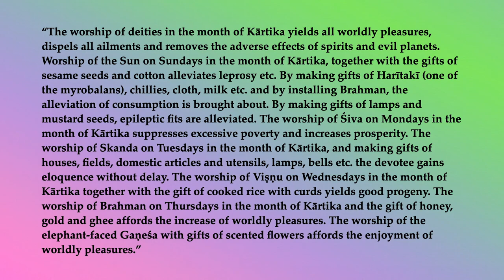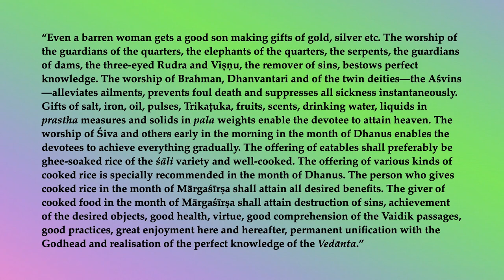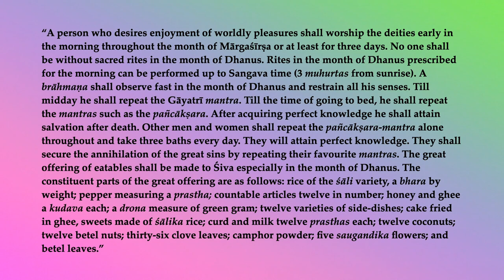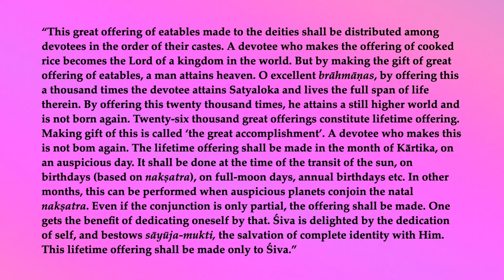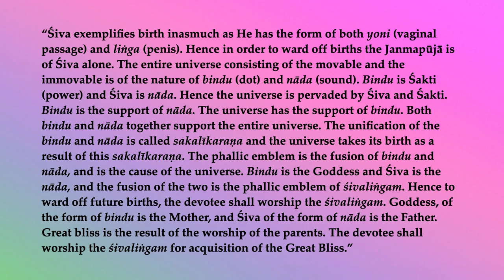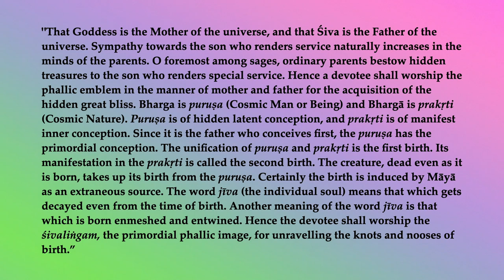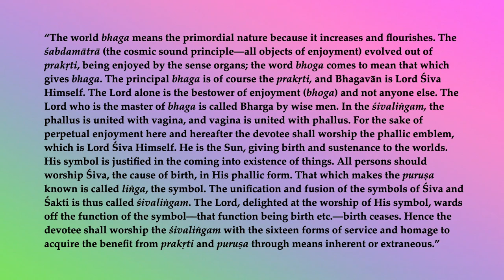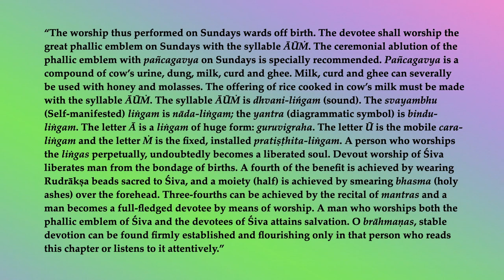Śiva Purāṇa Vidyeśvara saṁhitā 16b—The End of Birth & Death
“The worship thus performed on Sundays wards off birth. The devotee shall worship the great phallic emblem on Sundays with the syllable ĀŪṀ. The ceremonial ablution of the phallic emblem with pañcagavya on Sundays is specially recommended. Pañcagavya is a compound of cow’s urine, dung, milk, curd and ghee. Milk, curd and ghee can severally be used with honey and molasses. The offering of rice cooked in cow’s milk must be made with the syllable ĀŪṀ. The syllable ĀŪṀ is dhvani-lińgam (sound). The svayambhu (Self-manifested) liṅgam is nāda-liṅgam; the yantra (diagrammatic symbol) is bindu-liṅgam. The letter Ā is a liṅgam of huge form: guruvigraha. The letter Ū is the mobile cara-liṅgam and the letter Ṁ is the fixed, installed pratiṣṭhita-liṅgam. A person who worships the liṅgas perpetually, undoubtedly becomes a liberated soul. Devout worship of Śiva liberates man from the bondage of births. A fourth of the benefit is achieved by wearing Rudrākṣa beads sacred to Śiva, and a moiety (half) is achieved by smearing bhasma (holy ashes) over the forehead. Three-fourths can be achieved by the recital of mantras and a man becomes a full-fledged devotee by means of worship. A man who worships both the phallic emblem of Śiva and the devotees of Śiva attains salvation. O brāhmaṇas, stable devotion can be found firmly established and flourishing only in that person who reads this chapter or listens to it attentively.”